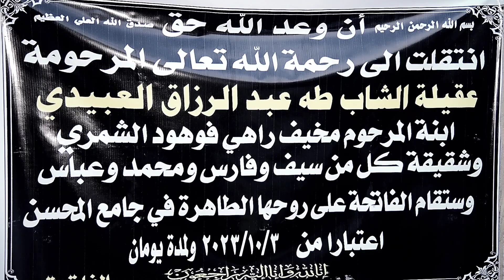مجلس عزاء سابع المرحومه عقيله الشاب طه عبد الرزاق العبيدي التصوير والمونتاج احمد هلال 07700617987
الحجز والاستفسار الاتصال

حساب ع صفحة الانستكرام

حساب ع صفحةالتلي كرام

AHMEDHLiA

لاتنسون تفعلون زر الاشتراك حتى
يوصللكم الفيديوهات اول باول وشكرا الكم ولدعمكم دمتم أصدقاء رائعيين❤️❤️